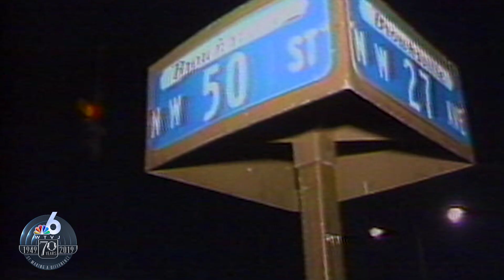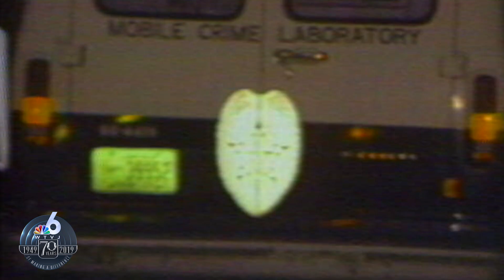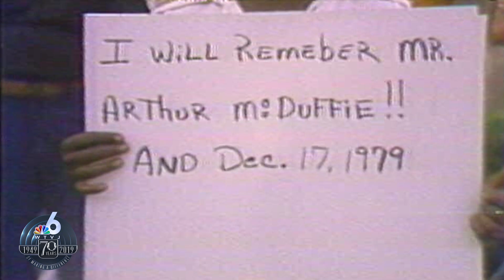McDuffie Riots in South Florida | NBC 6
In 1979, Arthur McDuffie, a black salesman and former Marine, led police on a high-speed chase. When four white officers detained him, McDuffie died from the injuries he sustained. Six police officers were indicted for manslaughter, as well as tampering with evidence. Once they were acquitted of all charges, riots broke out in Liberty City and Overtown, killing at least 18 people and injuring over 300 others.